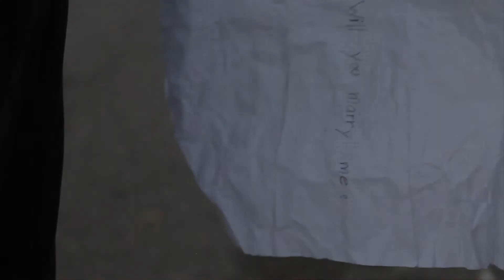MUSIC VIDEO Feels Like Home - Edwina Hayes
This is my music video project. Enjoy!!